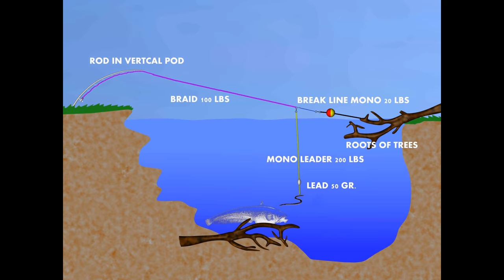Catfish Monster really Big Fish 250 lbs VS Little Boat by Catfish World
Amazing fight in the night with a monster catish over 250 pound (100 kgs) from little inflatable boat on River Po in Italy. The Famous Fisherman Yuri Grisendi and the Philippe Careme caught mammoth catfish 2.40 meters (over 8 FEET).